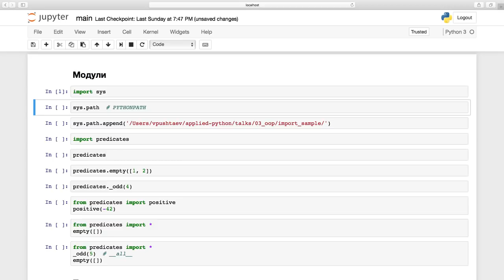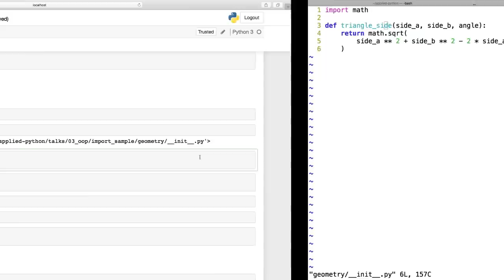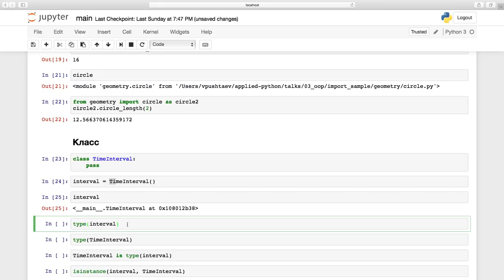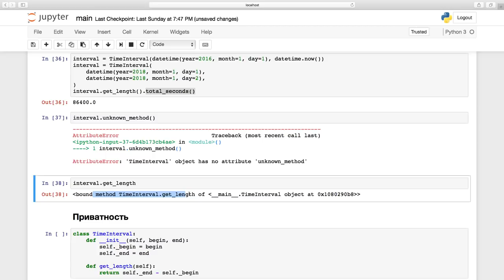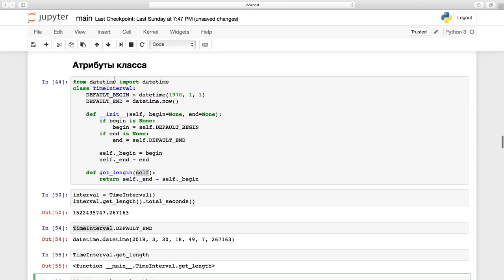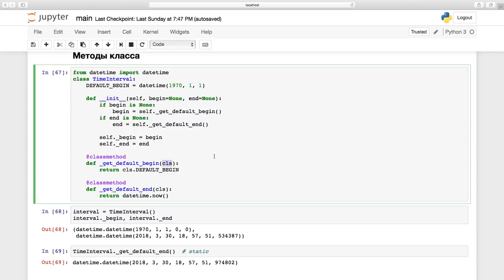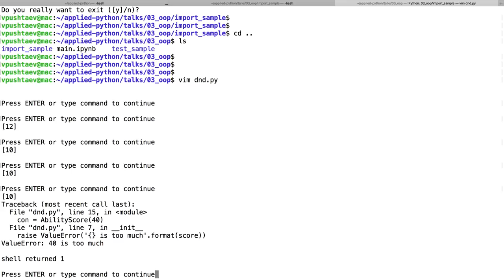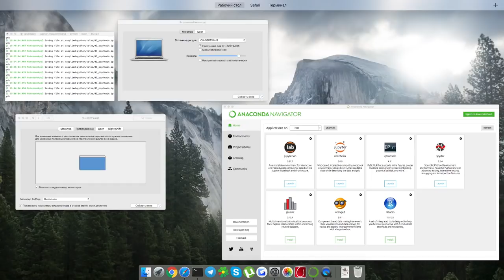Python OOP (часть 1) скринкаст